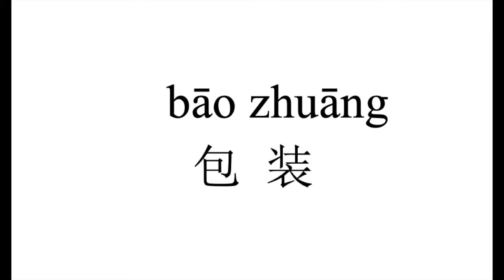97 How to pronounce 包装（bao zhuang） in Chinese?|普通话水平测试用普通话词语表（表一）